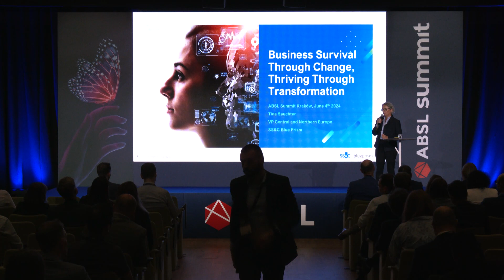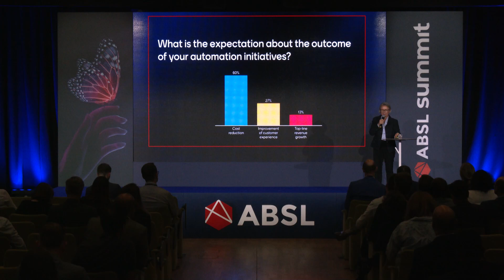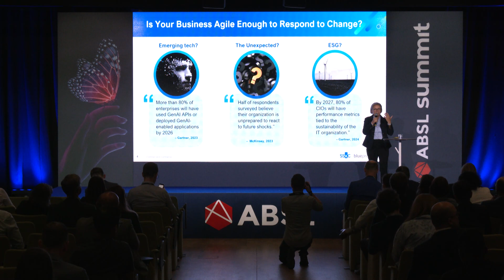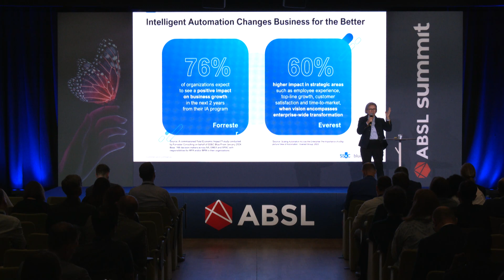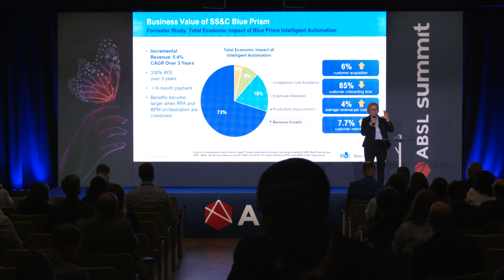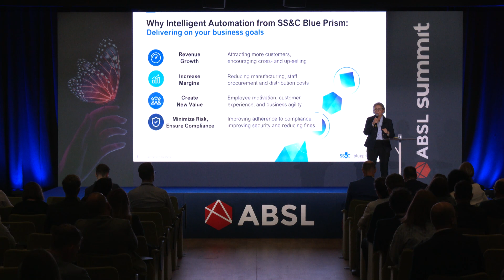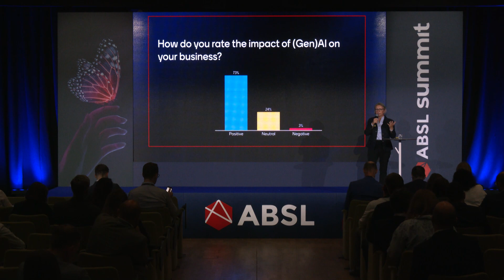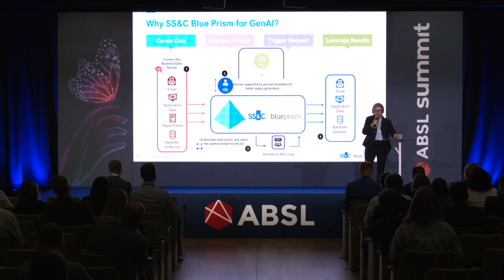2024-06-04 1710 Technology. Inspiration: Business survival through change, thriving through ...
Inspiration: Business survival through change, thriving through transformation
- Transforming and adopting innovation as a competitive advantage
- Additional value, outcomes, improved customer experiences will enable growth and revenue
- Digital 1st, Intelligent Automation and AI help organizations quickly transform, improve KPIs and stay ahead of competition

Tina Seuchter, VP Central & Northern Europe,  SS&C Blue Prism

ABSL Summit 2024. Transform to thrive
Krakow, 3-5 June 2024